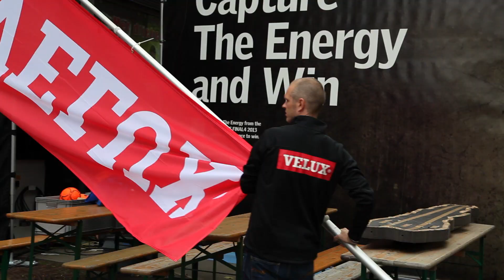VELUX EHF FINAL4 2013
If you missed the chance to experience the VELUX EHF FINAL4 magic here is how it looked and felt like.